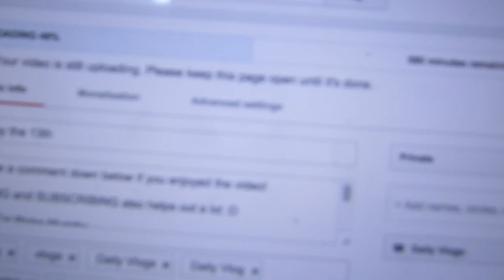Stuck Shopping Again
I get stuck shopping at the mall again.